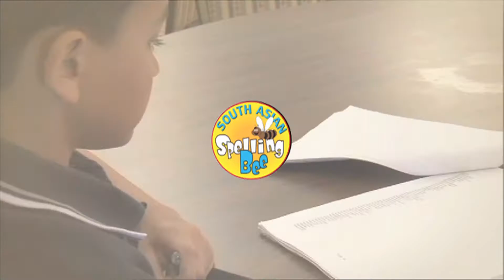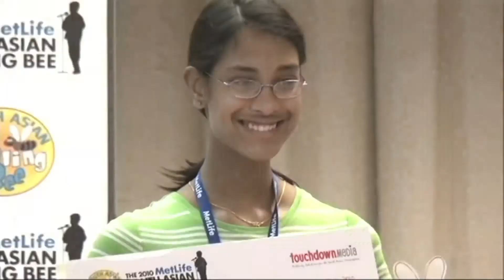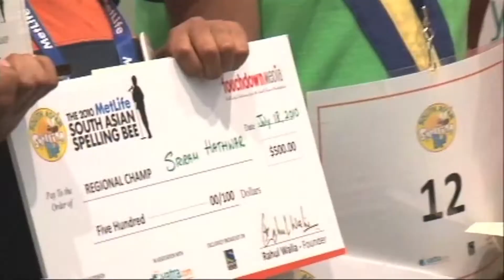2010 South Asian Spelling Bee ACT2